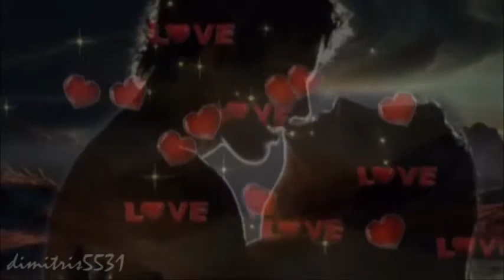Je T'Aime - Richard Clayderman